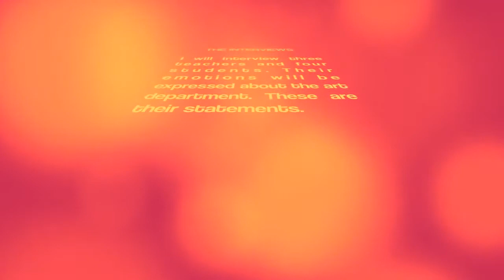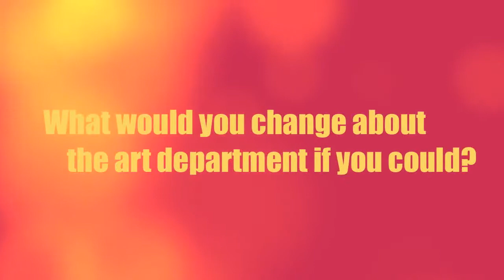Graphic and visual art at Pocatello High School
interviews with students and staff